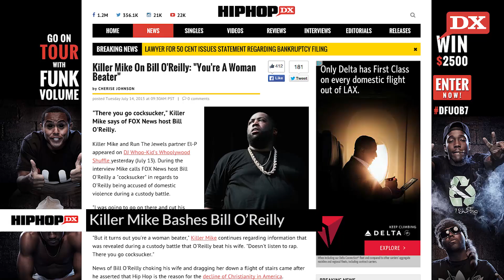Killer Mike Slams Bill O’Reilly, Future Discusses Ciara Dissolution, D.U.B.B. On Eminem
In today’s DX Daily, Killer Mike highlights Bill O’Reilly’s violent past. Then, Future details his fall-out with Ciara. And in a DX Exclusive, D.U.B.B. discusses what he’d talk to Eminem about.

Written & Hosted By: Soren Baker (@SorenBaker)

Shot & Edited By: Valerie Sakmary (@ValerieSakmary)